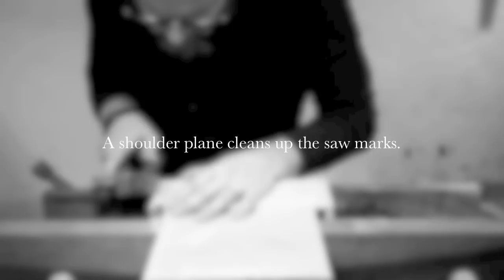The Gentleman's Valet part five: Stringing and cock beading the drawer.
In this video, I apply holly stringing on the finished drawer front. Using a simple scratch stock and some detail chisels, a groove is made and the 1/8-in. stringing is hot glued into place. From there, traditional cock-beading is applied around the front perimeter of the drawer front.
A companion video for A Gentleman's Valet from the new book- The Unplugged Woodshop by Tom Fidgen. 2012. The Taunton Press.